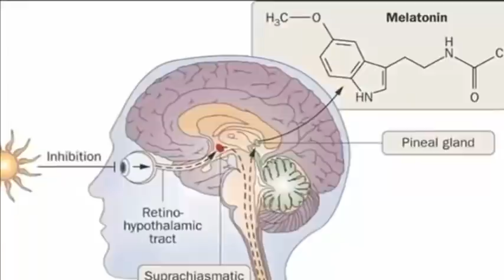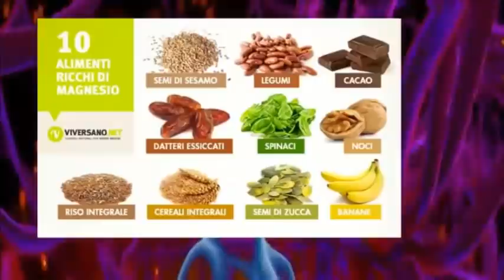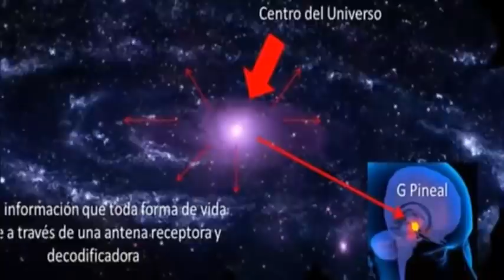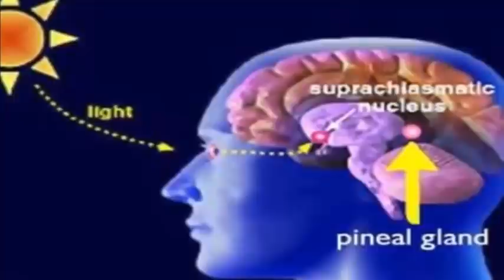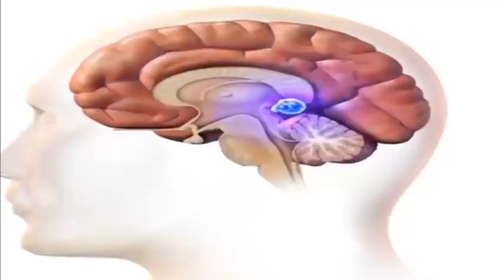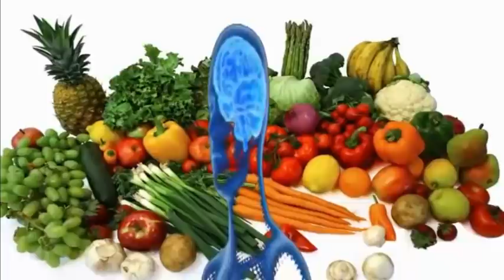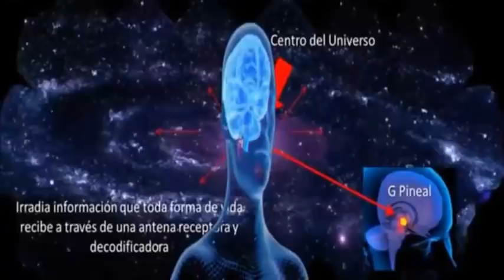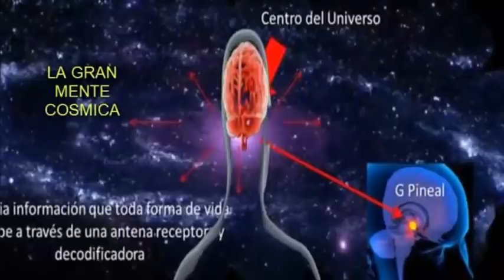LA ANTENA QUE TE CONECTA CON EL TODO